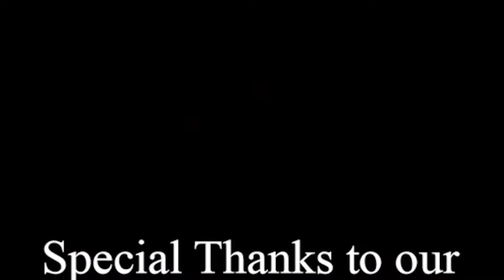3 March 2024 Trekking Out The News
If not you can always Trek out our many social spaces which include discord if you become a member on the website.